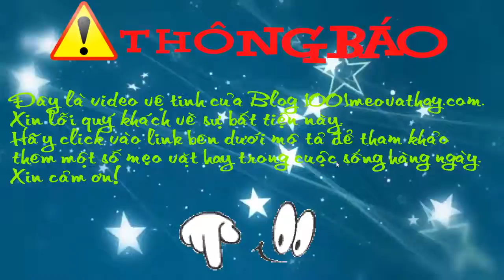Mẹo vặt điện thoại Làm thế nào sạc pin điện thoại đúng cách và an toàn